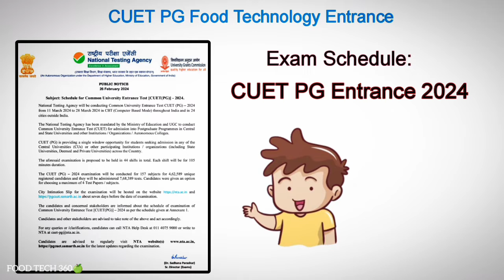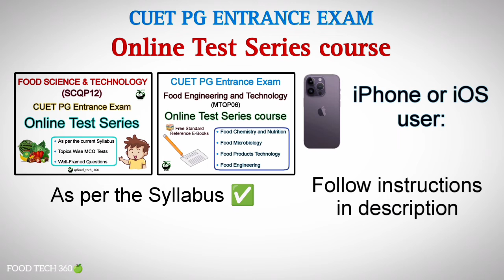CUET PG 2024 - Entrance Exam Date Announced 🎉 | SCQP12 & MTQP06 Entrance exam dates ✅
CUET PG Entrance Examination Dates for Food Science and Technology & Food Engineering and Technology is out now ‼️

Kindly go through the details of:
Online Test series course for ➡ CUET PG Food Science & Technology (SCQP12) ➡

Kindly go through the details of Online Test series course for CUET PG Food Engineering & Technology (MTQP06) ➡

🔹Test series from All the Chapters
🔹 Unlimited Attempts
🔹 Important MCQs as per the current syllabus
🔹 Free Reference E-Books 📚

For iPhone / iOS users ➡ Download "Classplus" App from App Store ➡ Enter our Organisation code "CCNMN" ➡ Login with your phone number.

Start your preparation today in Food Tech 360 🍏 Android App 📱

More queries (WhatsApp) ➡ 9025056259